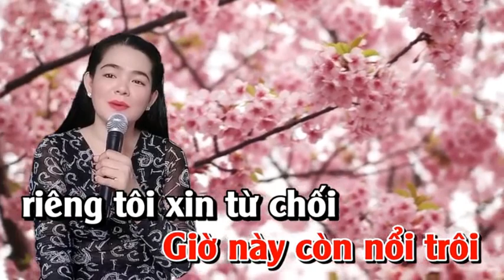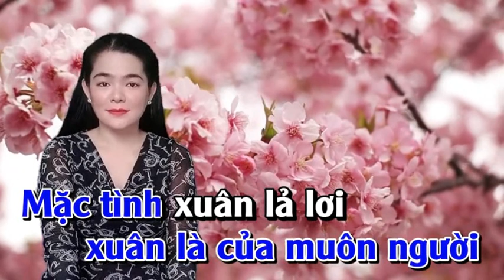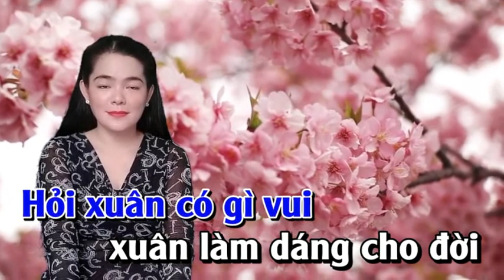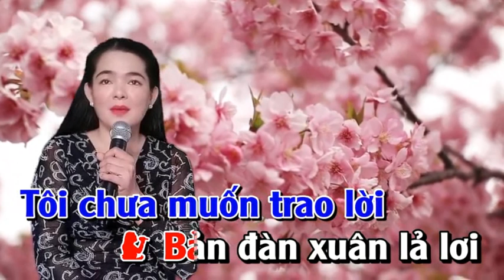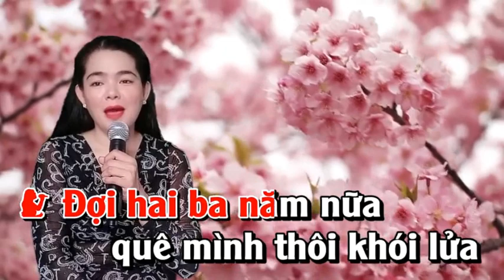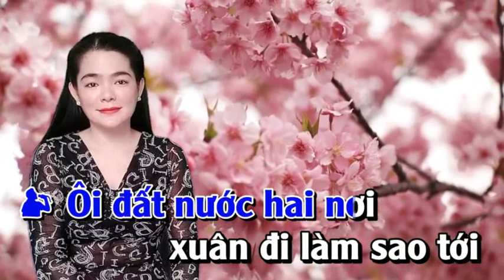Tôi Chưa Có Mùa Xuân - NỮ HIỆP BT & HOÀNG VĂN